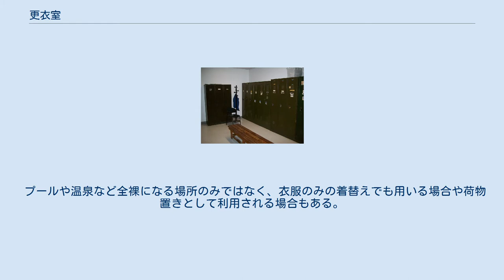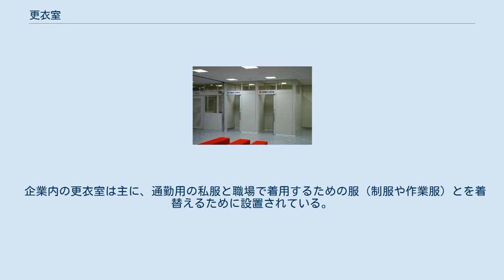更衣室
一般的なロッカールーム お遍路さん更衣室（松山空港） 更衣室（こういしつ、英: changing room）とは企業や学校・スポーツ施設（体育館、プール、武道館、競技場、スポーツジム）などに設けられ、制服、作業服、ユニフォーム、スポーツウェアなどに着替えてそこでの仕事や活動を行うための準備をする、または着替えの為の荷物を保管する場所の部屋のことをいう。
更衣室のことをロッカールームと呼ぶことがある。
なお、風呂場や銭湯などで衣服を脱いだり着たりする部屋は脱衣所（だついじょ）という。
 プールや温泉など全裸になる場所のみではなく、衣服のみの着替えでも用いる場合や荷物置きとして利用される場合もある。
更衣室内に洗面所や衣類収納用のロッカーが設けられていたり、換気設備が設置されていることもある。
またスポーツ関連施設の場合は、シャワー室が隣接されていることもある。
 教育機関の更衣室の場合、教室を利用したり専用の更衣室があったりする。
学校・学年などによって男女同室の場合と男女別室の場合がある。
 企業内の更衣室は主に、通勤用の私服と職場で着用するための服（制服や作業服）とを着替えるために設置されている。
男女は分離されており、職務に必要のない持ち物を更衣室内に保管するという役割もある。